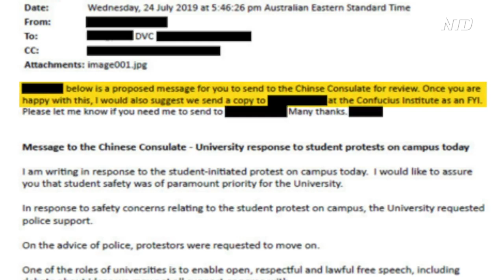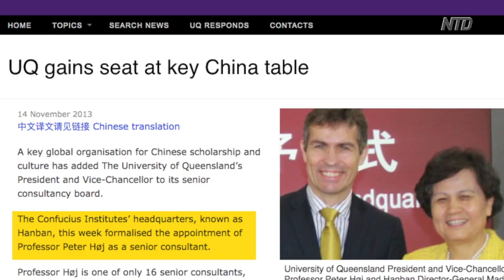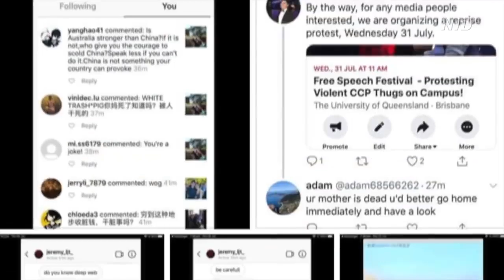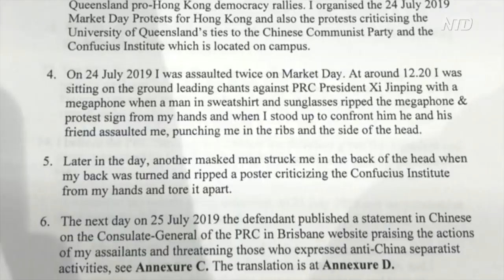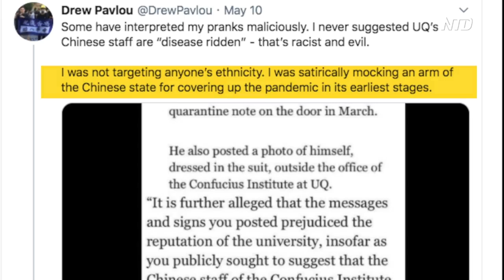Student Faces Expulsion From University for Criticizing CCP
An Australian university is threatening to expel a student and take legal action against him for criticizing the Chinese Communist Party (CCP). The 20-year-old's case highlights the Chinese regime's attempts to influence higher education.